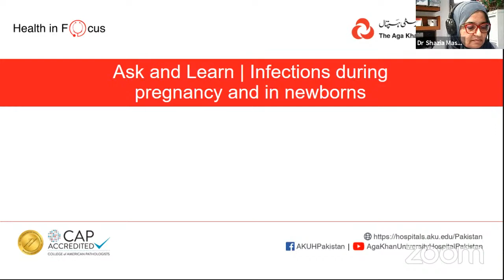Infections during pregnancy and in newborns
Discussion on common infections and its prevention in newborns  and pregnant women.